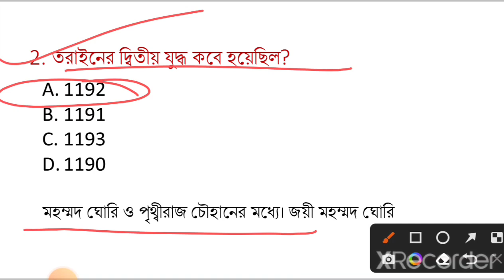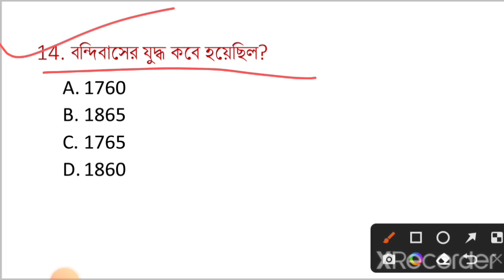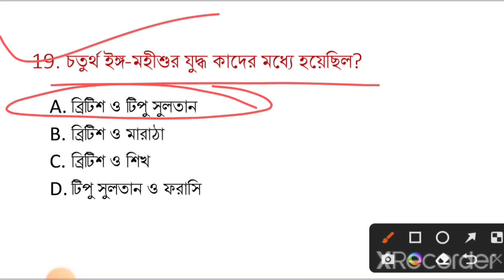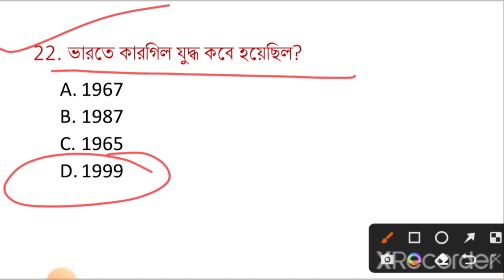ভারতীয় ইতিহাসের প্রমুখ যুদ্ধ। Indian History। Famous Battles। KP, Railway, ssc, wbp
7:00 PM GK Super Test Class in Bengali All Competitive Exam (Kolkata police/WBP/Railway Group-D/SSC/PSC)🔥